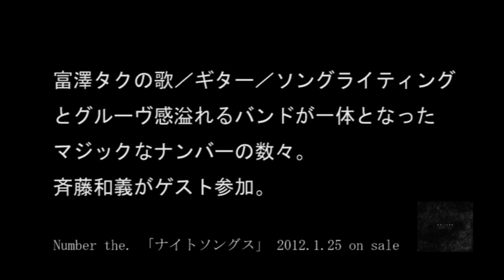Number the. ‘ナイトソングス’ (Official Trailer)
Number the. ‘Night Songs’ (Official Trailer)
ナンバーザ ‘ナイトソングス’ (Official Trailer)

Number the.『ナイトソングス』
DDCB-12959 / 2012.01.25 ON SALE / 2,381YEN+TAX / RELEASED BY Jab Records x LR2

01. ナイトソング・イン・ザ・シティー
02. メトロポリス
03. 奈落と喪失 希望と夢 feat.斉藤和義
04. イルミネーション
05. ナンバーナイン
06. ソレイジョー
07. フィーリン
08. 太陽にすりかわる前に
09. スローブルー
10. 氷の世界
11. 時の過ぎゆくままに

◆ Number the.